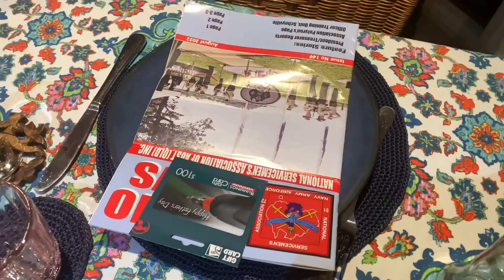Happy Father’s Day